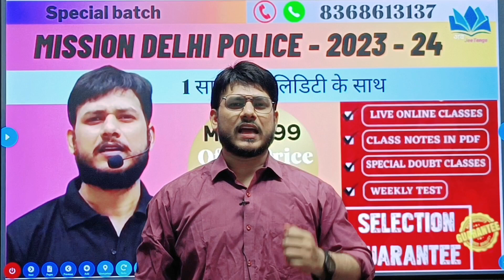Delhi Police Constable 2023 Batch in Just ₹ 199 Only ! Registrations Are Open ! Hurry Up 🎯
Delhi Police Constable 2023 Notification for 7547 Vacancies
Is Delhi Police Constable form out 2023?
What is the last date for Delhi Constable vacancy 2023?
Delhi Police Constable Recruitment 2023 for 7547 Vacancies
Delhi Police Constable Recruitment 2023 Notification For
Delhi Police Constable Recruitment 2023
Delhi Police Recruitment 2023 | Delhi Constable 2023
Delhi Police Constable Vacancy 2023 [7547 Post]

delhi police constable vacancy 2023 sarkari result
delhi police vacancy 2023 in hindi
Delhi Police Constable 2023 - Notification for 7547